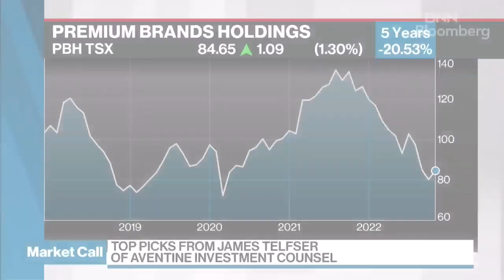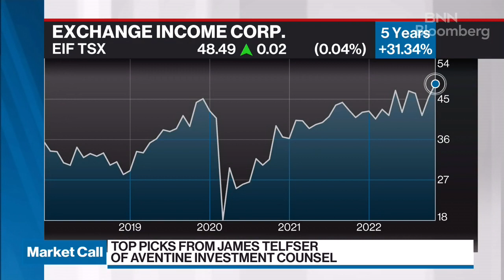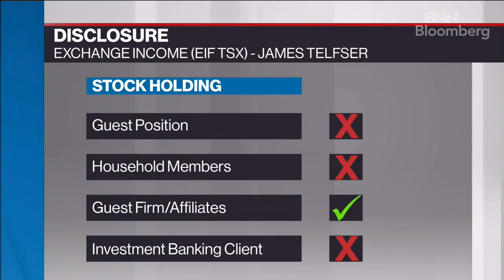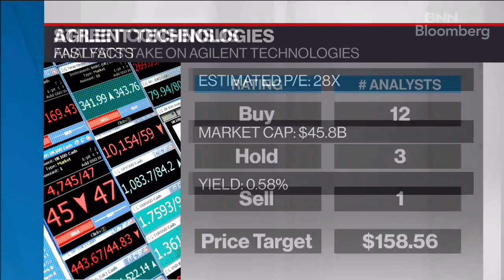James Telfser's Top Market Picks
James Telfser, Partner & Portfolio Manager at Aventine Investment Counsel Focus: North American Stocks shares his top market picks.